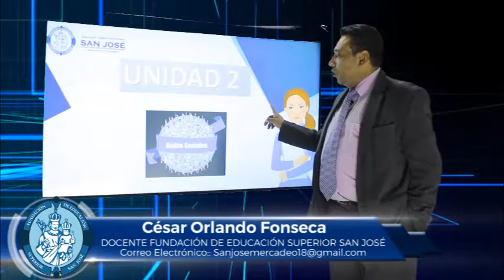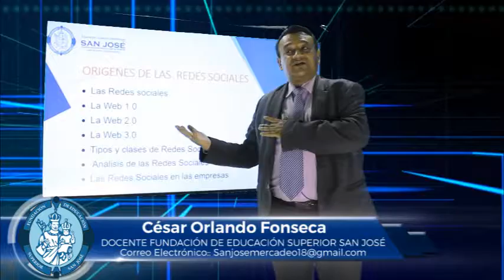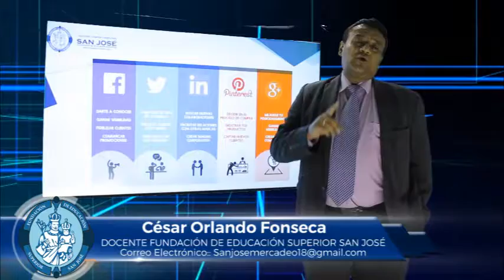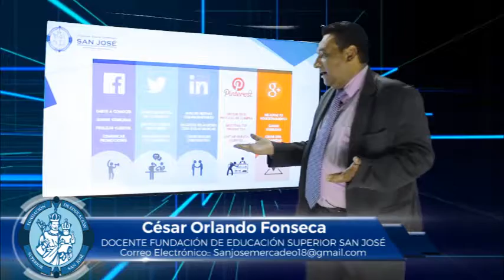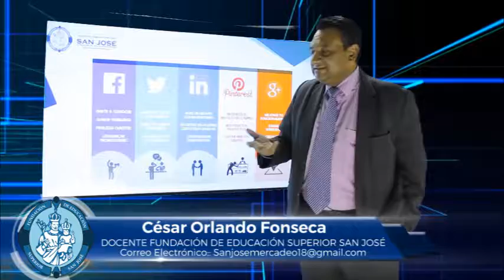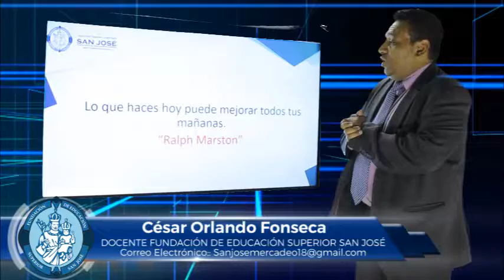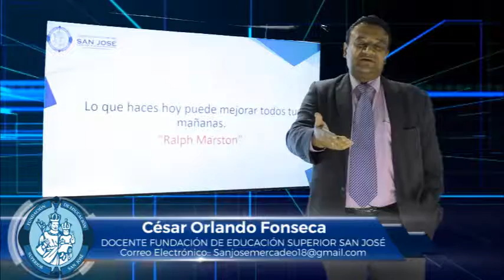CÉSAR FONSECA MATERIA MARKETING DIGITAL TEMA REDES SOCIALES